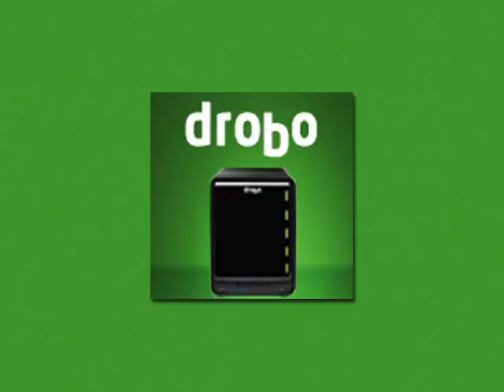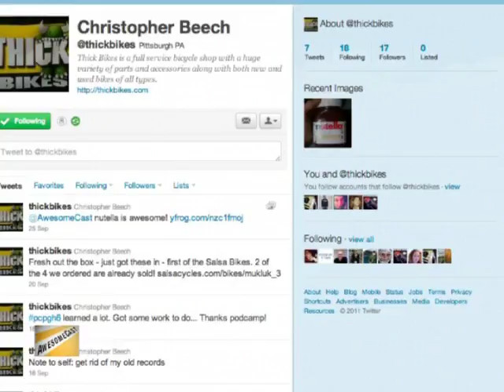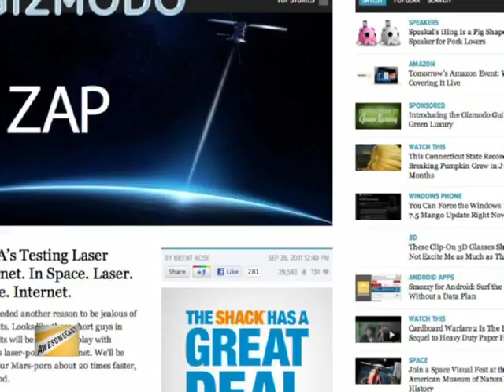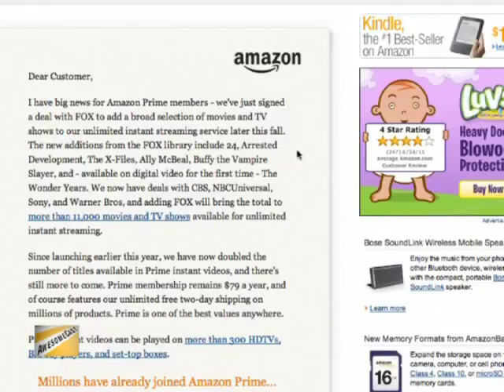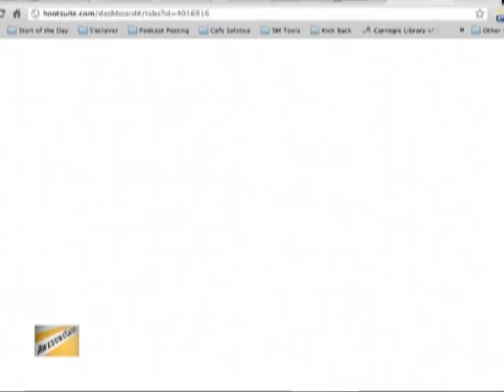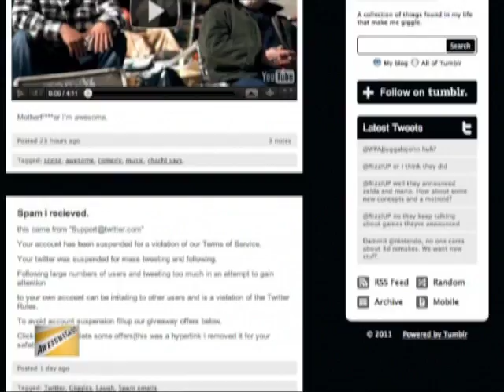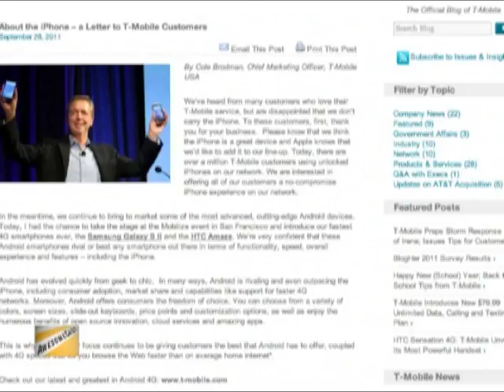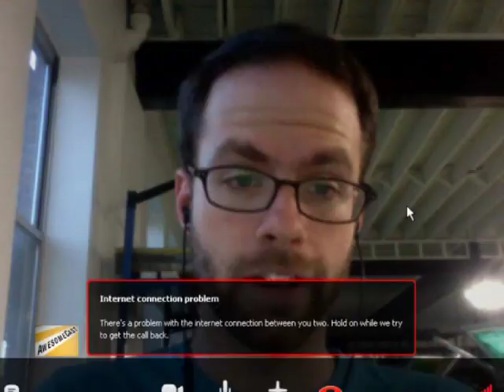AwesomeCast 70: Grandpa Rob says...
We are live from Podcamp Pittsburgh 6!  Rob, Mike, and Chachi are surly tonight, and laying into Netflix and Quickster?s separation, why Amazon?s new Prime video announcement and Android tablet will not matter, updates to Google + and Facebook, Chachi?s tech disappointment list, and more!